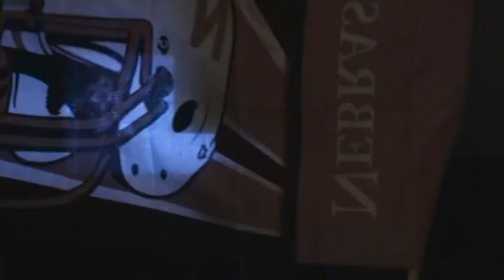Nebraska Cornhuskers - Oklahoma Sooners Rivalry Rant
The Huskers vs Sooners football rivalry needs to be something the college football world sees every year, and it should be the day after thanksgiving like it always was.